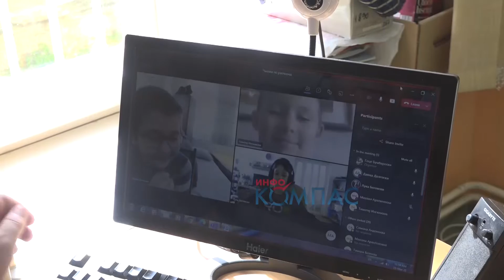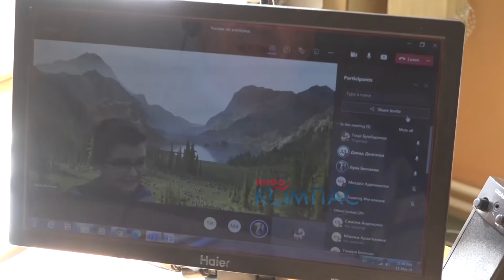ВИДЕО - Насмевки, гушкање, зелка и он лајн настава